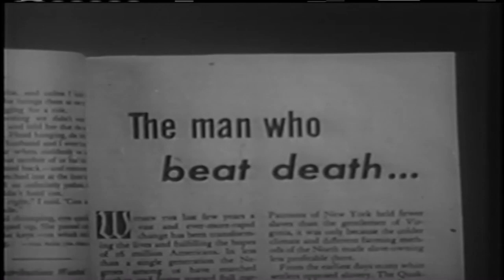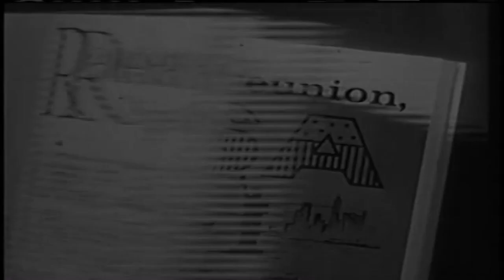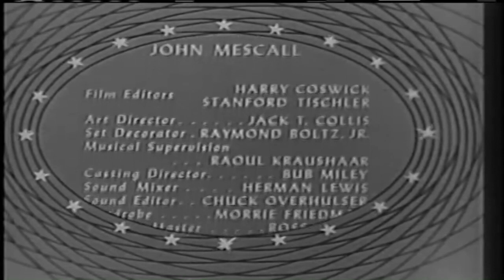TV Readers Digest 1950s Anthology Series Drama